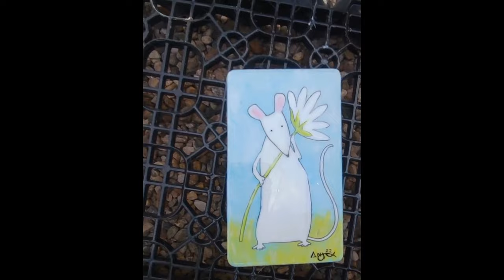Acrylic Painting Time-lapse | Daisy Mouse Flashcard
This is a cute lil mouse holding a daisy, painted on a 4"x6"x1/8" wooden board in acrylic. Another cute animal to add to my granddaughters flashcard collection.